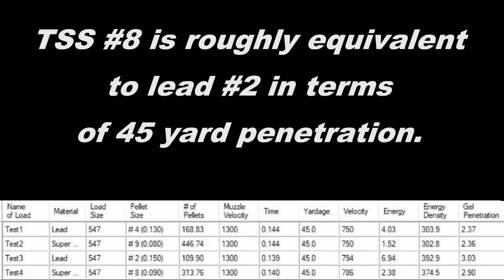TSS compared to Lead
Tungsten Super Shot #8 and #9 compared to lead 45 yard ballistic equivalents.